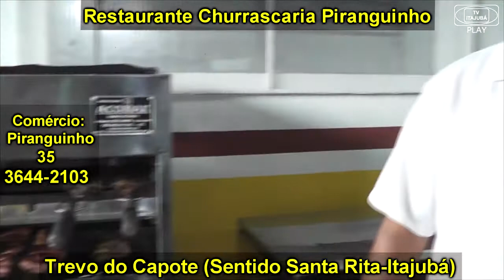Restaurante Churrascaria Piranguinho - ITAJUBÁ SHOPPING